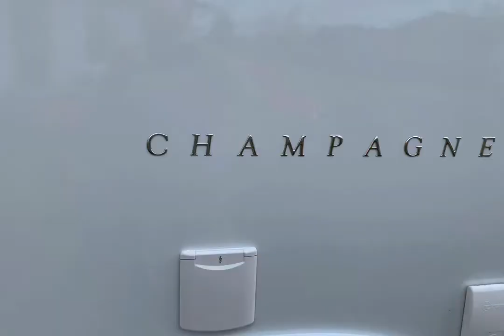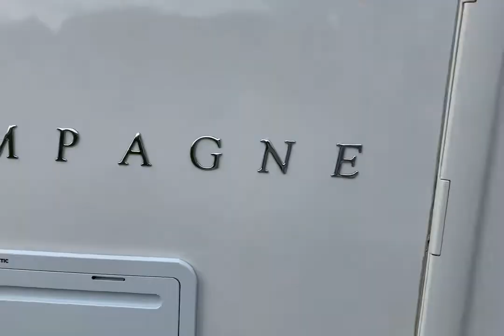Swift Escape Champagne 614